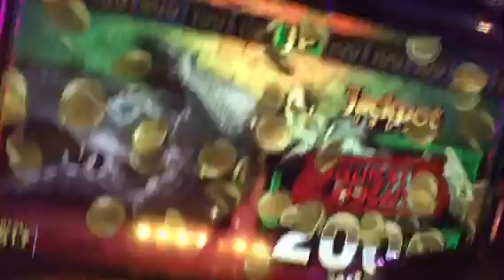モンスト jackpot1